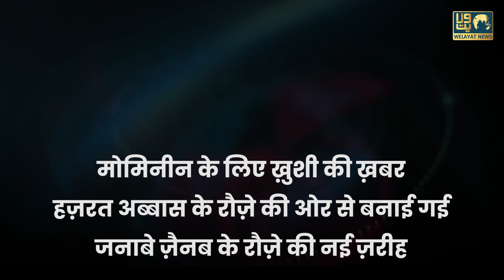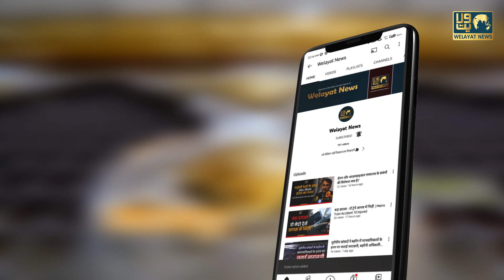Hazrat e Zainab s.a. Ke Rauze Ki Nai Zareeh Bani | Hazrat Abbas a.s. Ke Rauze Ki Taraf Se Banai Gai